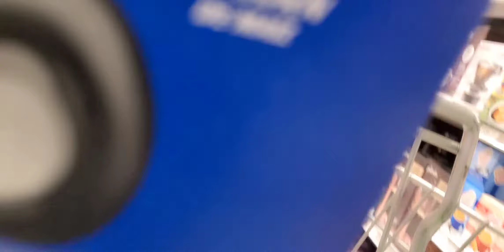GROCERY SHOPPING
hello everyone just another day in paradise please join me for a mini grocery shopping and stuff that I really need for home I hope yall enjoy this video